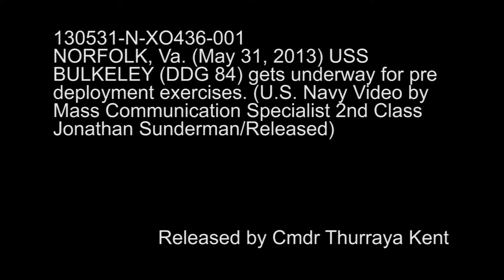USS Bulkeley Gets Underway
130531-N-XO436-001
NORFOLK (May 31, 2013)  USS Bulkeley (DDG 84) gets underway for pre-deployment exercises.

U.S. Navy video by Mass Communication Specialist 2nd Class Jonathan Sunderman